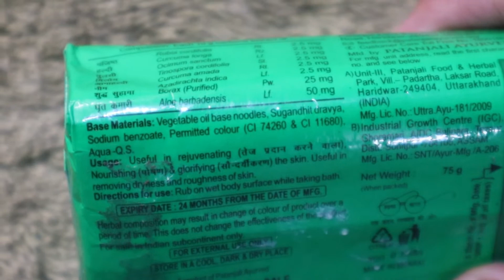PH Test Of Soaps - Ph Test Of Lux, Pears , Dettol , Fiama , Baby Johnson , Patanjali